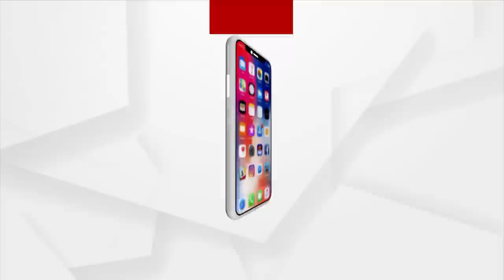ଘାଟିରେ ଅମିତ ଶାହ, ଥରହର ପାକିସ୍ତାନ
3 ଦିନିଆ ଜମ୍ମୁ କାଶ୍ମୀର ଗସ୍ତରେ କେନ୍ଦ୍ର ଗୃହମନ୍ତ୍ରୀ ଅମିତ ଶାହ । କାଶ୍ମୀରରେ ପାକିସ୍ତାନ ସ୍ପୋନସର୍ଡ ଟାର୍ଗେଟେଡ୍ କିଲିଂ ପରେ ଭାରତୀୟ ସେନା ଏପଟେ ରକ୍ତମୁଖା । 12 ଦିନ ଧରି ଚାଲିଛି ନନ ଷ୍ଟପ ଏନକାଉଣ୍ଟର୍. ଟପ୍ ଟେରରିଷ୍ଟ ମାନଙ୍କୁ ଖୋଜି ଖୋଜି ସଫା କରୁଛି ସେନା ।